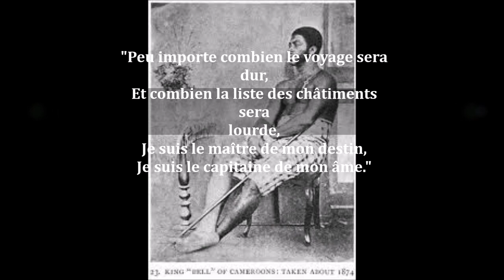TET EKOMBO HYMNE A RUDOLF DUALA MANGA BELL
Hymne de ralliement du peuple bellois en hommage au Roi Bell mort pour le peuple  a été composé en 1929  Rudolf Duala Manga Bell a été pendu par les allemands le 08 aout 1914 en compagnie de son secrétaire Adolf Ngosso Din